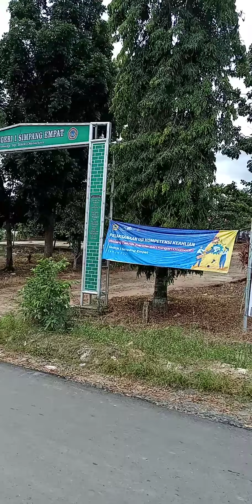Sebuah Perjalanan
Menuju Sekolah Alam